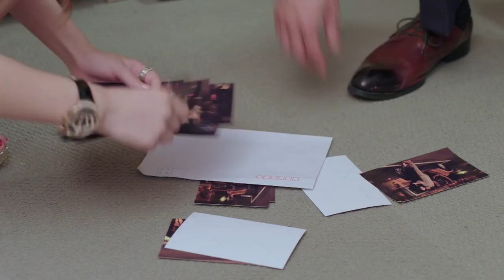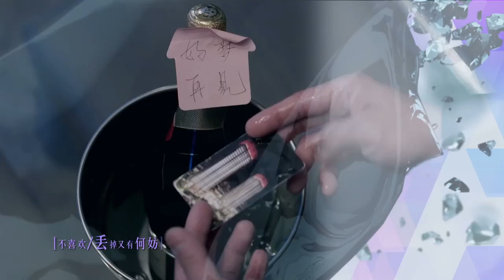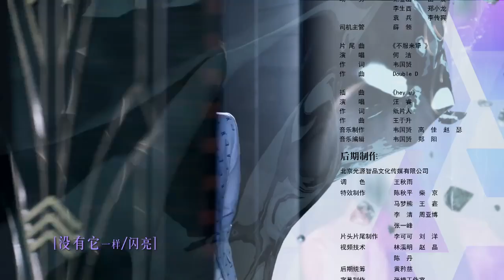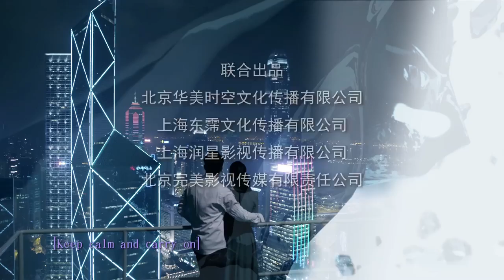你好乔安 17 | Hello Joann 17（戚薇、王晓晨、白宇 领衔主演）